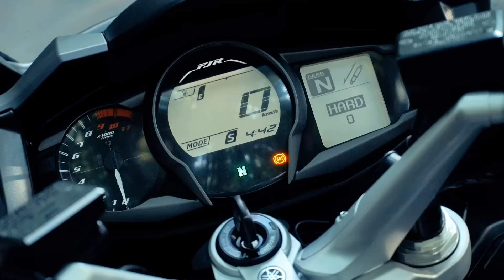Yamaha FJR 1300 AE 2016 - Test Ride | Primele impresii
Yamaha FJR 1300 a revenit în centrul atenției. Cutie în șase trepte, slippery clutch, noi elemente de design. Am încercat-o ca  să vedem cum se comportă.